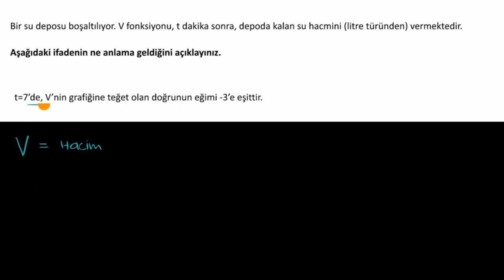Türevin Anlamını Yorumlama (Matematik) (Kalkülüs 1)